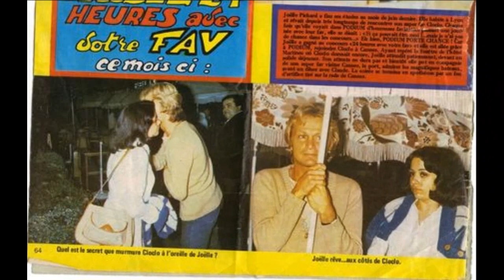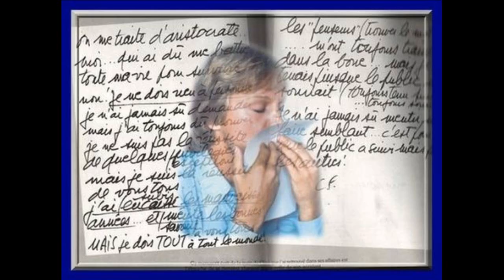COMME D'HABITUDE "par André Verchuren,son ami (040).wmv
Claude Francois  "comme d'habitude par André Verchuren"et Et ,je t'aime tellement ,par Claude et ses musiciens,merci,a Joelle pour ses créations personnelles,destinées a Claude,merci aux amis de claude"Guy,Peggy,Odette,Marie Rose,Félix,Slim,aux divers propriétaires des photos,grand merci